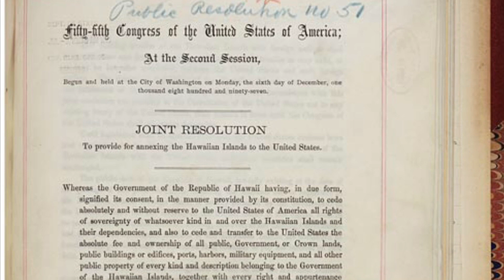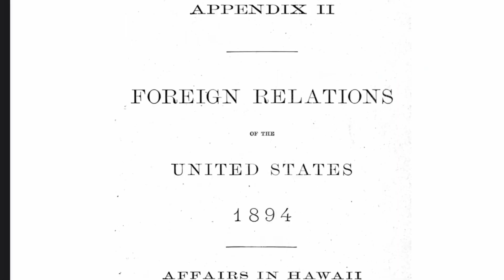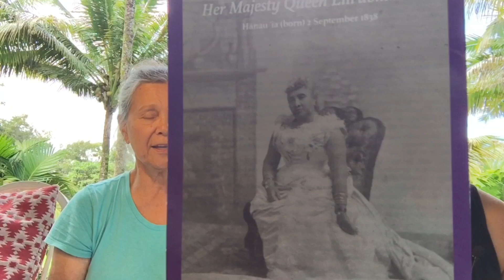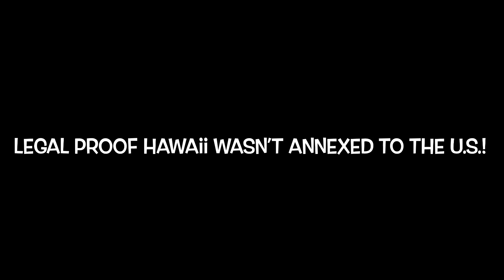Hawaii is NOT a State! [Part two: Words from Queen Liliʻuokalani]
(4% fee)
(mahalo so much)

Need a detox? Last week to join

Need to get in shape?

Movie that woke me up to the world I live in Zeitgeist:
• Zeitgeist - The Movie | Documentary |.